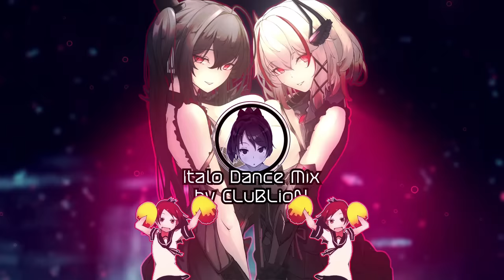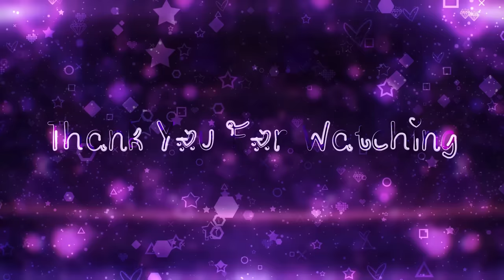🌌Galaxy's our Dancefloor - Vol.5 Nightcore Edition ★ Italo Dance Mix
★Genre:  Italo Dance

▼FAQ
»Q: Who is the cheerleader and where is she from ?
»A: Shikinami from Kantai Collection: KanColle (KanColle)

»Q: Where can I find the Anime Cheerleader Gif ?

»Q: Where can I find the intro Images ?

»Q: Can you add me as friends on this or that website ?
»A: Yes you can add me as friends or find me on most websites

» LION club
» DJ Pantsu
» Sleepy Lion
» Sleeping Lion
» ᔕᑭᗩᑕᕮ Lιoɴ